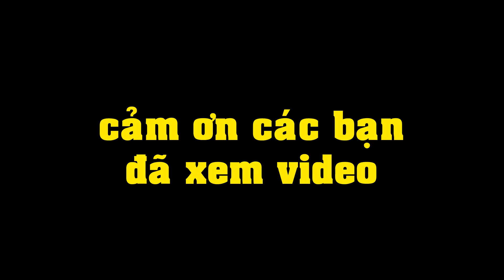Ghe Bình Định đua nhau phồ máy khủng I Hải Đảo Quê Tôi #08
Ghe Bình Định đua nhau phồ máy khủng khi vào đảo Phú Quý bán cá.